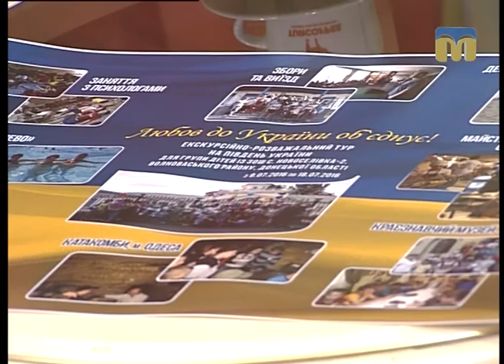Новий день. Проект “Єдина Україна”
Які особливості проекту “Єдина Україна”? Як допомогти дітям із Луганської і Донецької областей? - Коментарі дають гості програми “Новий день”: голова Миколаївської філії ГО “Українська асоціація інвалідів АТО” і керівник проекту Олександра Нерез.